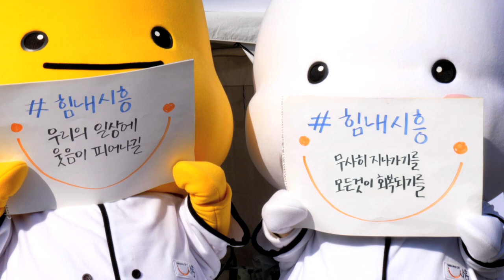코로나19, 해로토로와 함께 이겨나가요!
갑작스럽게 찾아온 코로나19로 혼란스러운 요즘
코로나19로 다들 불안하시죠?!
해로토로도 시민여러분과 함께 이번 코로나19를 이겨나가고자 합니다.
다들 힘내시흥!!